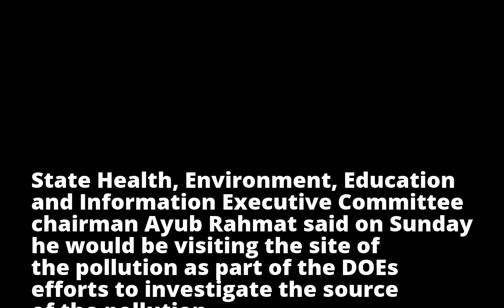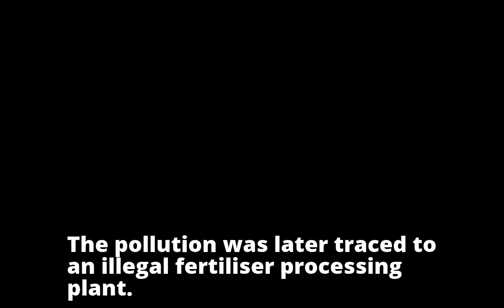Ammonia pollution shuts down another water treatment plant in Johor